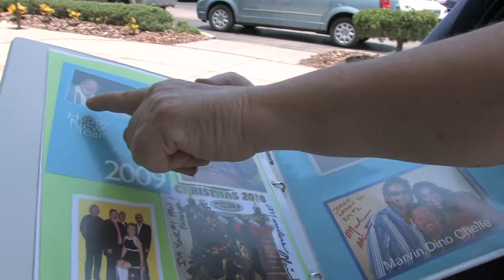Marvelous Marvin Remote at Ford of Port Richey: Director's Cut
Live remote on June 12, 2011 at Ford of Port Richey. Lady Gaga is not in this video, but almost as good, It's Marvelous Marvin in his reality show called "This is Not Reality, It's Marvin!" This is the new Director's Cut with new opening and closing sequences and now the brand new Marvelous Marvin Theme music by 60's Groove. So many fans, so little time, unless your an inmate. You just gotta see this! Tampa's best known DJ Marvelous Marvin always has surprises!